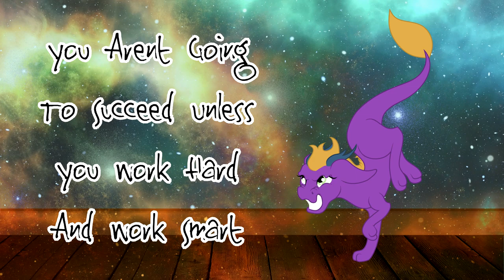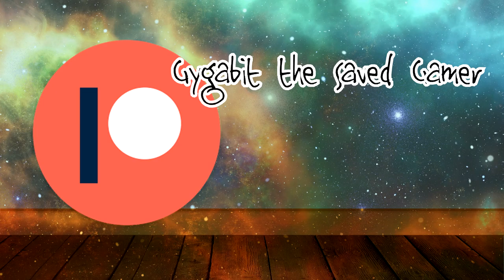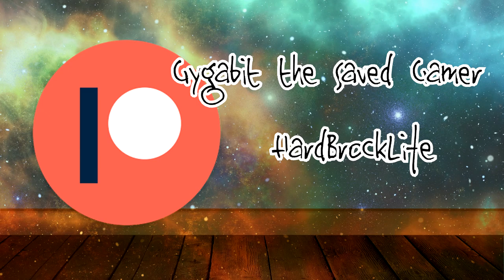Is Success Random? | 5 Tips For Starting An Art Business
Is success random? Do you have to be lucky to make a living doing what you love? I answer your questions HERE! :D